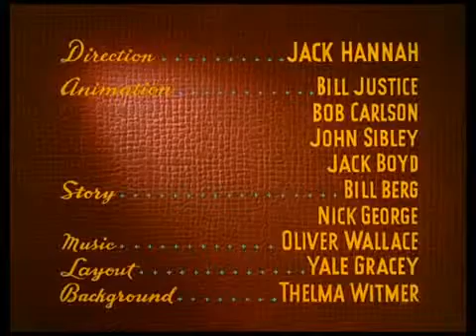Donald Duck Sea Salts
mouse mickey mouse,mickey mouse mickey mouse mickey mouse,mickey e mouse,mickey mouse mickey,mickey mickey mouse,mickey mouse mouse,mickey & mouse,who is mickey mouse,
Tom And Jerry,The Fast and The Furry trailer- Tom And Jerry-Tomi Jeri-Çizgi Flimler ,
El primo